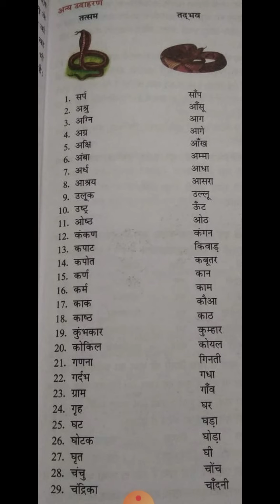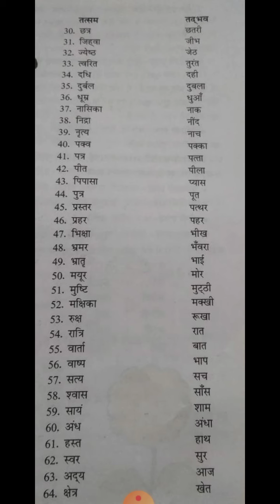तत्सम तत्भव शब्द|" हिंदी